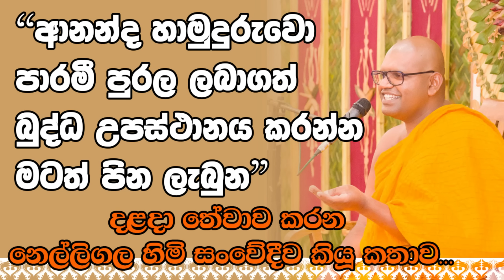Wathurakumbure Dhammarathana Thero l Shakyawalokanaya l 2024 08 17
නෙත්  FM  නවතම ධර් ම දේශනා නැරඹීමට, විකාශන දායකත්ව දෙස් විදෙස් ඕනෑම තැනක සිට පහසුවෙන් වෙන්කර ගැනීම ට,
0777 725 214 අංකයෙන් අමතන්න